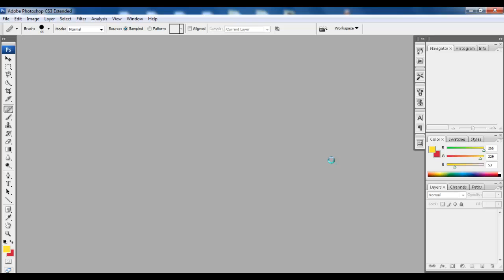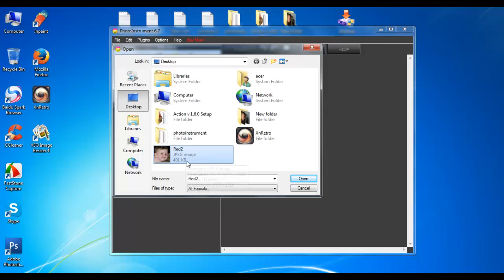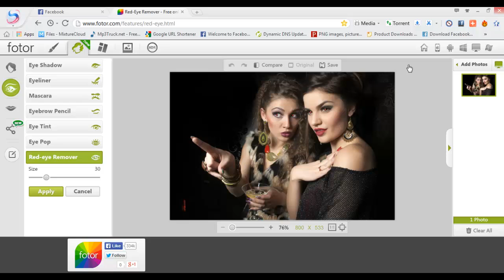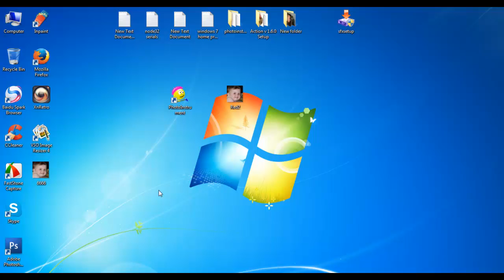ازالة الفلاش اللون الاحمر من العين باكثر من طريقة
شرح وتحميل برنامج photoinstrument